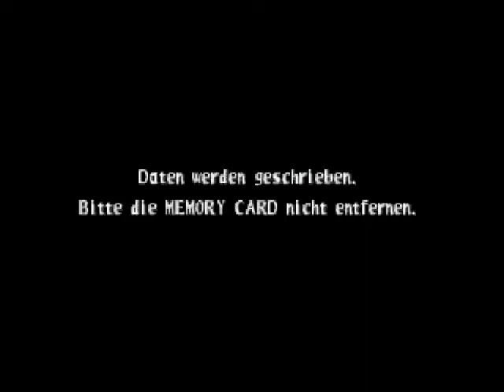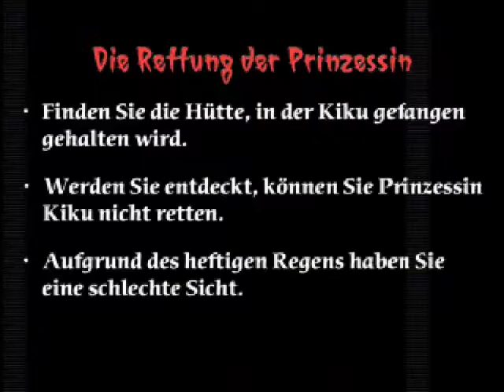Let's Play Tenchu 2 - German/Deutsch - Part 15 - Fürst Toda das Ar***